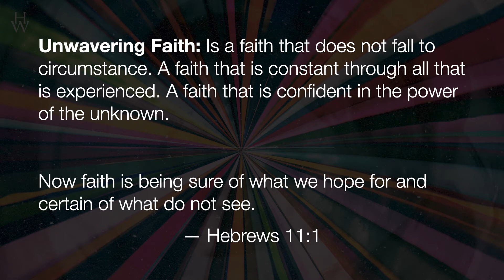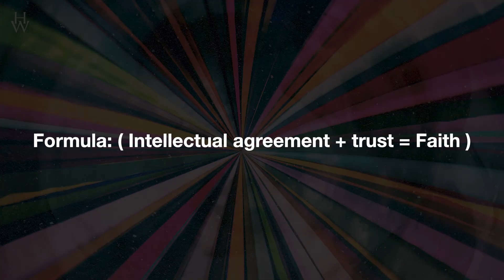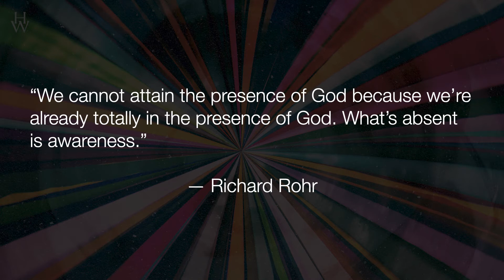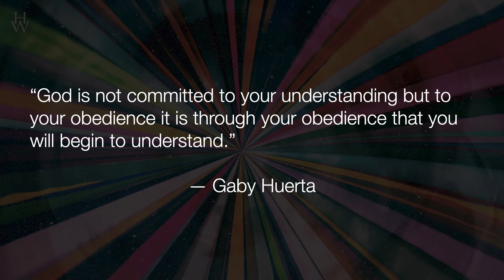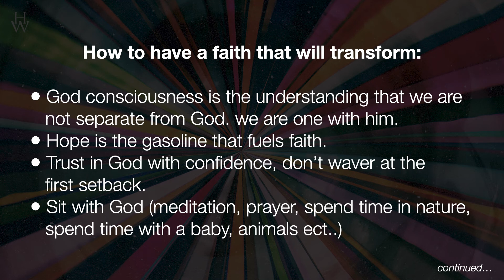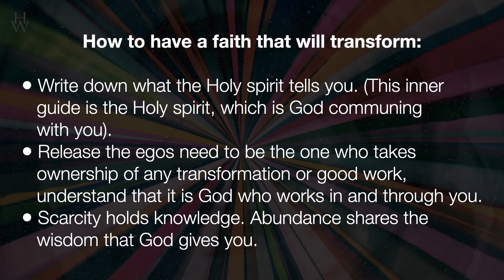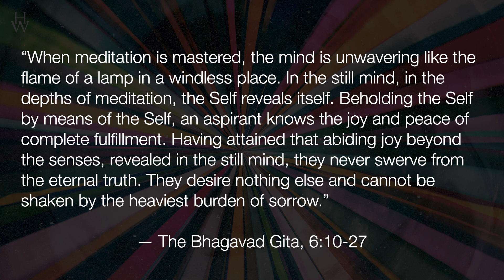Unwavering Faith with Gabriela Huerta (03/20/22)